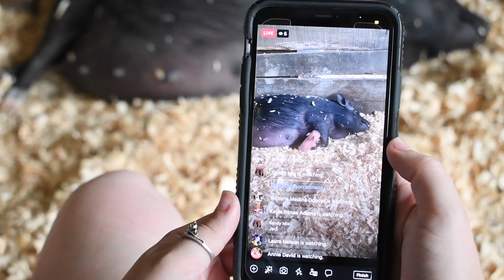Willow the mini pig’s third litter: Some things just don’t go as planned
What we don’t show in the videos was the reality of it all. No one tells you how hard the farm life is, they just show you the happy things. But we want to share our experiences with you. Seconds after this last clip was filmed Willow began to prolapse.

Prolapse occurs when the muscles and tissues that support your pelvic region weaken and stretch under the pressure of pregnancy and childbirth to the point that your pelvic organs protrude into your vaginal canal. Think of your pelvic muscles like a hammock that cradles Your insides.

It’s really a freak accident that we did not expect. We confirmed that there was nothing more we can do for her, and that this could not have been prevented. But behind she will be leaving 12 piglets. We came to the conclusion since she didn’t seem in pain that we will let the piglets feed to receive the colostrum they need before transitioning them to be pan fed. We ask that you keep your thoughts and prayers with us and willows piglets at this time. Our heart breaks for her, and everything she is leaving behind.